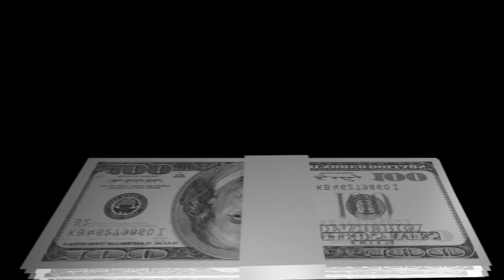Marlow P.I - Music By Ian Haydn Cox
This song is based on the fictional Phillip Marlow Private Investigator.
It's my take on a theme for a detective story.